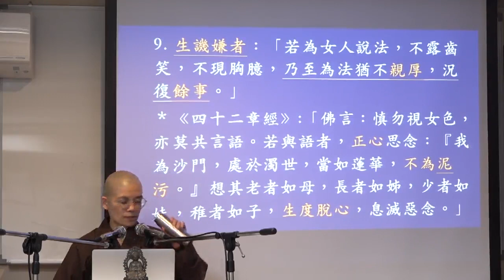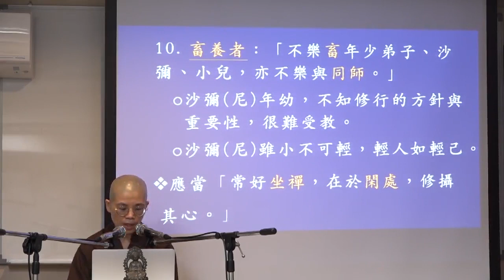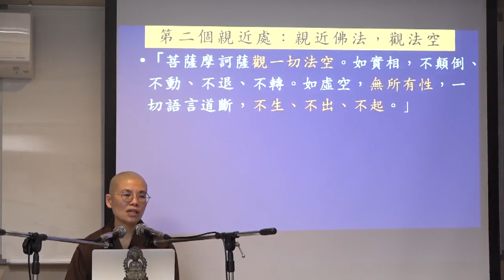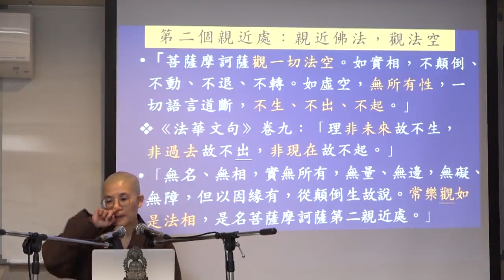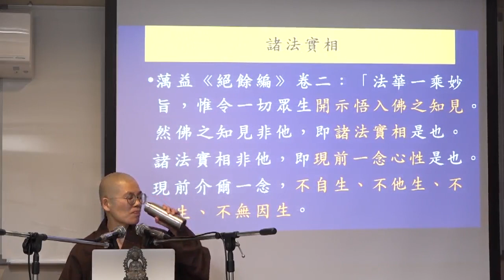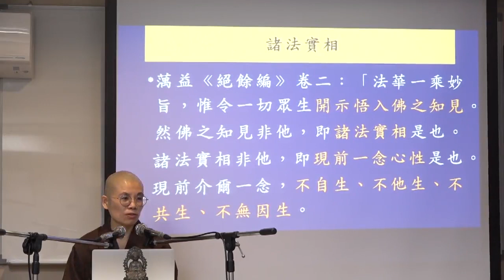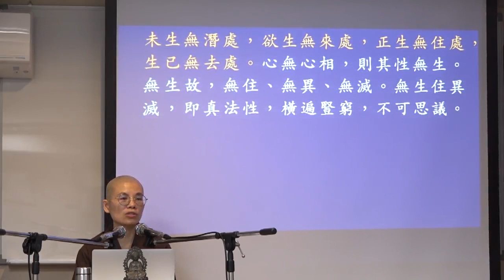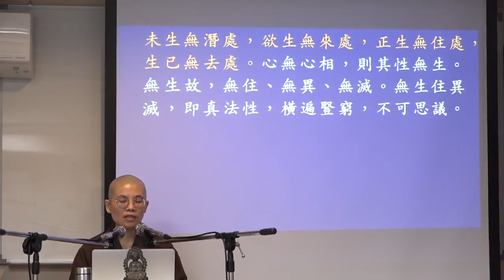28 法華經精要: 四安樂行 (二) (見額法師講授)【繁簡 CC 字幕】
主題: 四安樂行 (二)
授課日期: 2/3/2022

   00:00 四安樂行
     2:57 身安樂行
     4:27 菩薩不親近十種人
   51:01 思惟題
   53:45 思惟題
   56:33 第二個親近處: 親近佛法, 觀法空
1:06:55 諸法實相

*此堂課使用講義 22